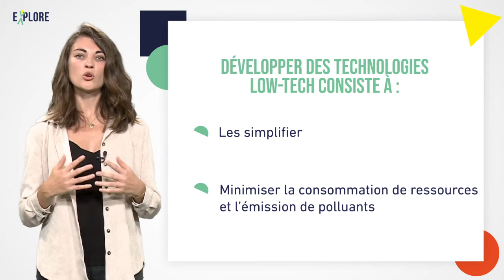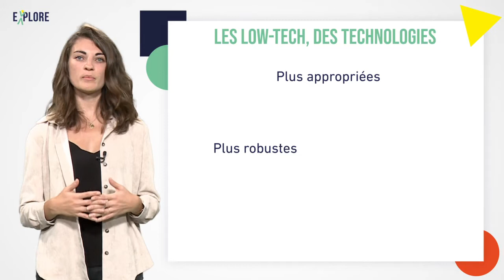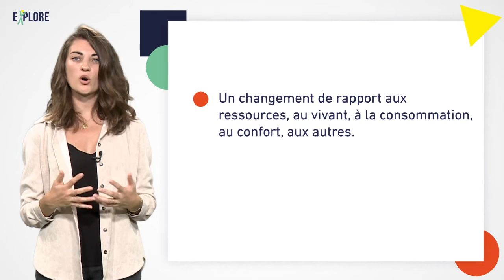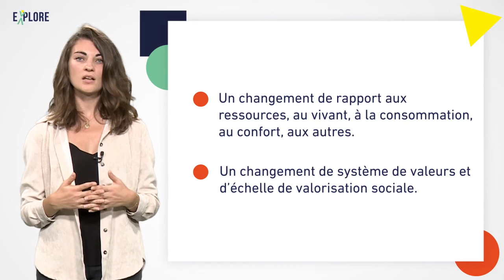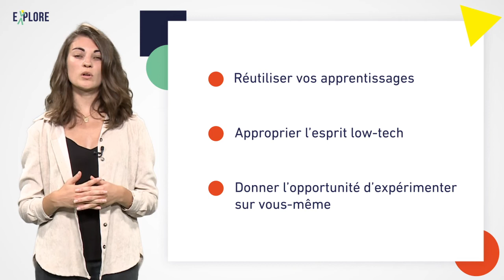Que sont les Low Tech ? Définition et points de vue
🇫🇷 Une technologie low-tech répond à 3 critères :
-utile
-durable
-accessible

L'état d'esprit low-tech propose de changer l'imaginaire collectif vers sur une sobriété choisie.

 🇬🇧 Low-tech technology meets 3 criteria:
-useful
-sustainable
-accessible

The low-tech mindset proposes changing the collective imagination towards on a chosen sobriety.